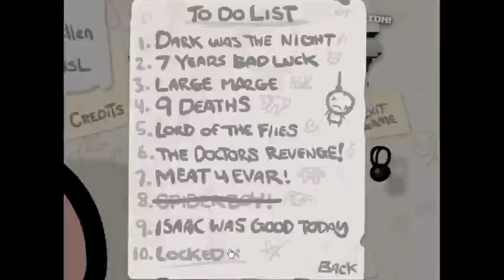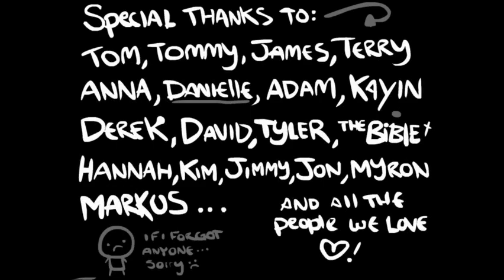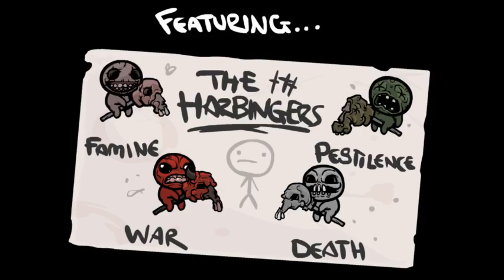[QQHH] - Meat 4 Evar! Runs (The Binding of Isaac, Part 12) (No Commentary)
The Binding of Isaac is on macOS (Steam) and Windows (Steam).